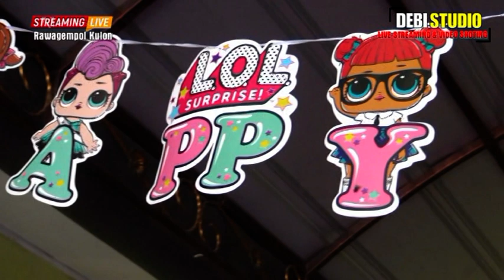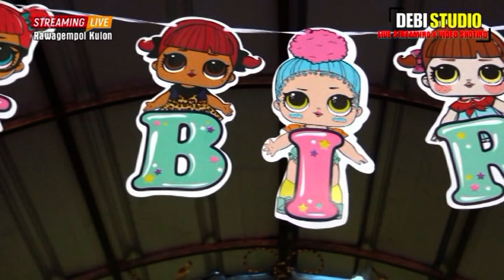Acara Ulang Tahun_ Neng " Nadia Putri " Yang Ke 6 Debi Studio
Profesional Videography & Digital Printing

Order Via
Inbox Langsung
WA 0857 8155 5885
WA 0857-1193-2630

HAPPY SHOPPING